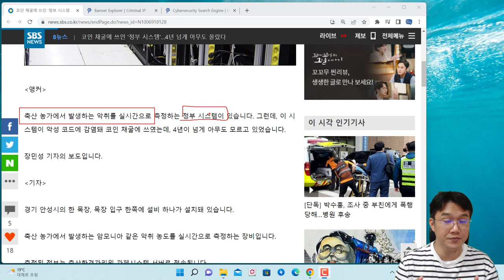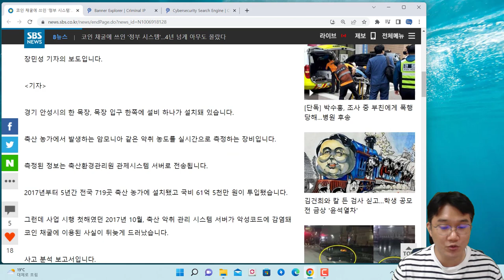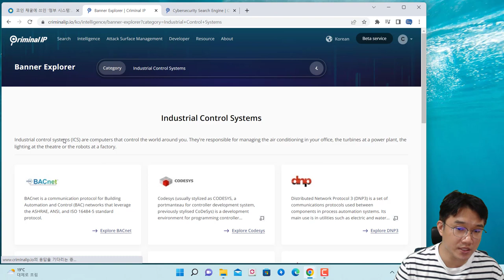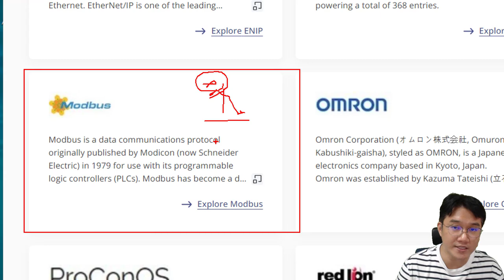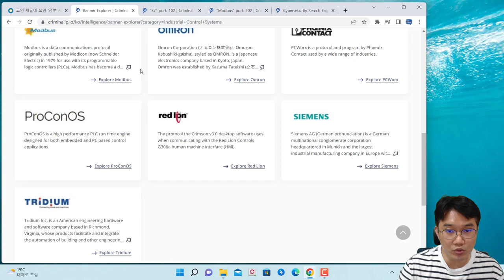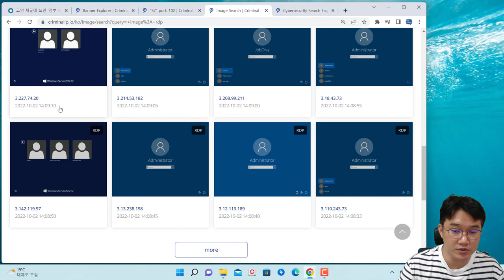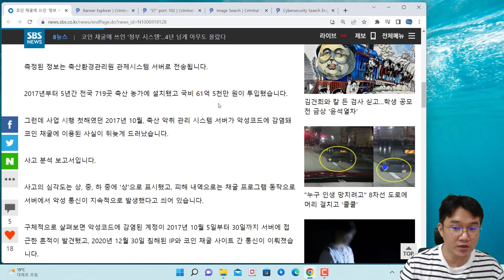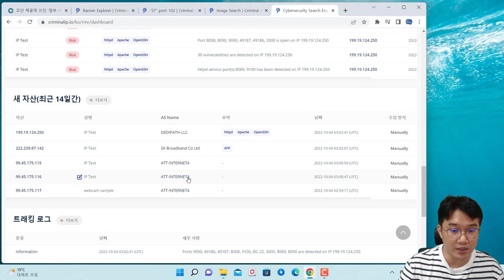(보안동향) 코인 채굴에 쓰인 정부 시스템.. 4년동안 몰랐다? 오픈 포트 보안 모니터링의 중요성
보안프로젝트에서 ) 제공하는 IT 강의입니다. 이번 강의 주제는 " (보안동향) 코인 채굴에 쓰인 정부 시스템.. 4년동안 몰랐다? 오픈 포트 보안 모니터링의 중요성"입니다.